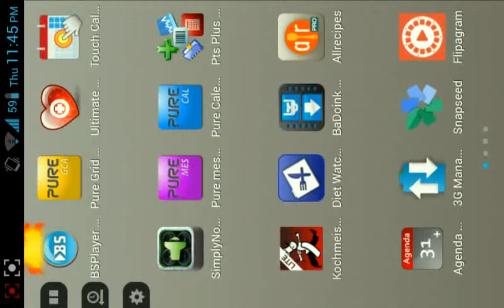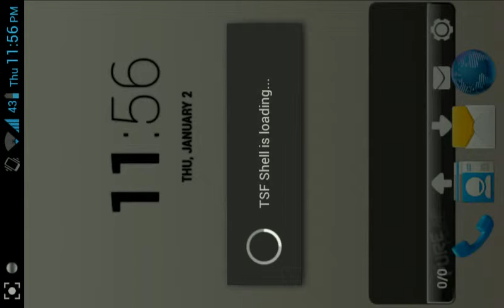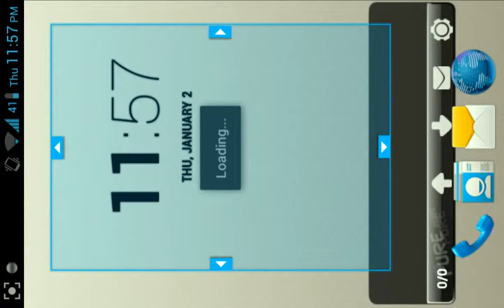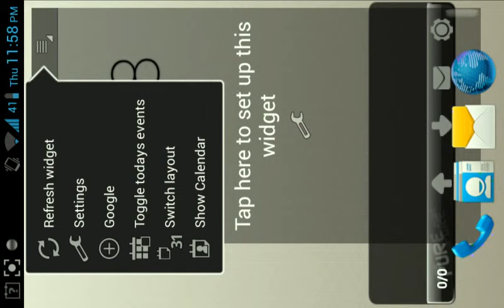Review App: Agenda Widget